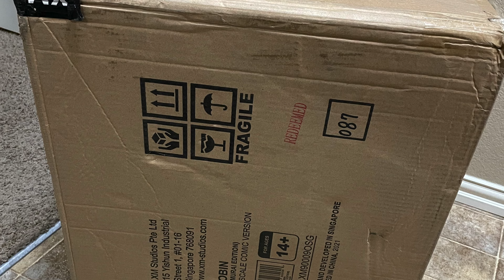XM Studios ROBIN STATUE REVIEW: BATMAN SAMURAI LINE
Check out my 9th Samurai Statue from XM Studios DC Line.  As a sidekick of Batman, Dick Grayson has donned his Robin gear in this 1/4 scale statue.  Detailed review here.

💢 Want To SEND ME SOMETHING?:

Mr. X
12210 Brighton Road